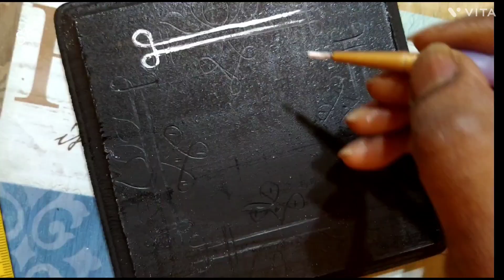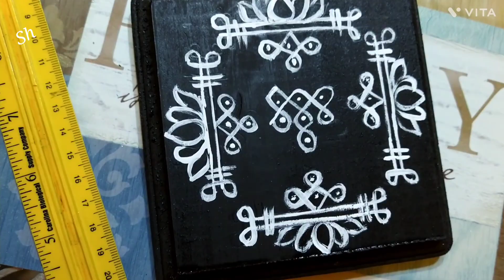Kolam stand/ Kolam design on wood/ Decorative stool/ Devudi peeta/ paint/ Shadruchulu ColorfulLife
Welcome to Shadruchulu ColorfulLife
Kolam stand#Small Decorative stool#Traditonal stool# Muggula peeta#small peeta# idol stand